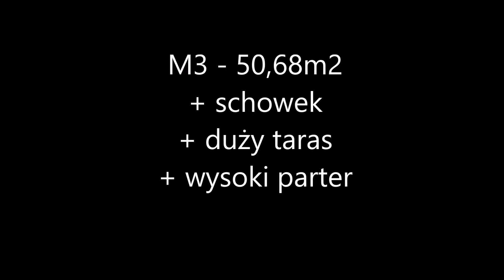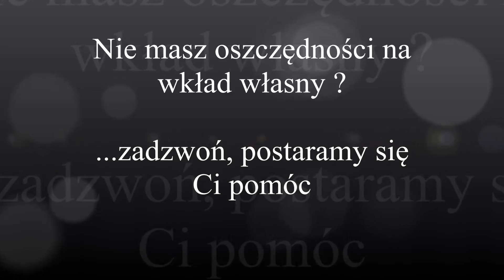As Nieruchomości Profesjonalne Biuro Nieruchomości M3 do własnej aranżacji z dużym tarasem